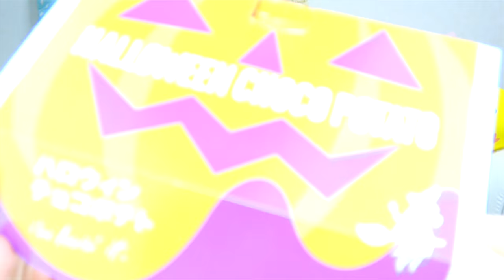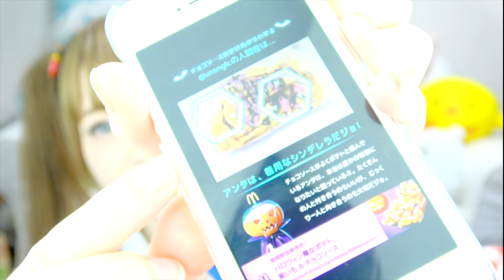Chocolate Fries at McDonald's Japan